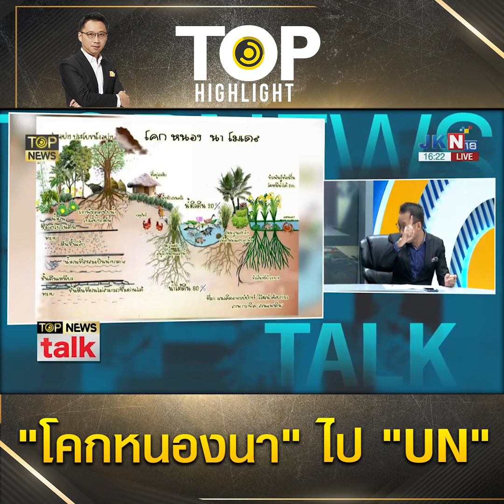"เศรษฐา" โชว์เวที "ยูเอ็น" "โคกหนองนา" โมเดลพัฒนายังยืนความภาคภูมิใจของคนไทย| TOP HIGHLIGHT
"เศรษฐา" โชว์เวที "ยูเอ็น" "โคกหนองนา" โมเดลพัฒนายังยืนความภาคภูมิใจของคนไทย